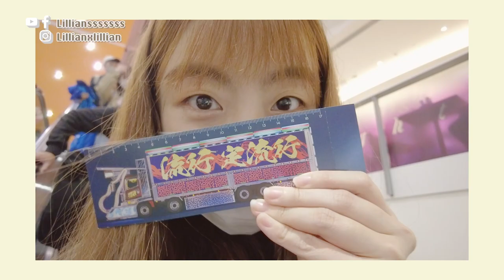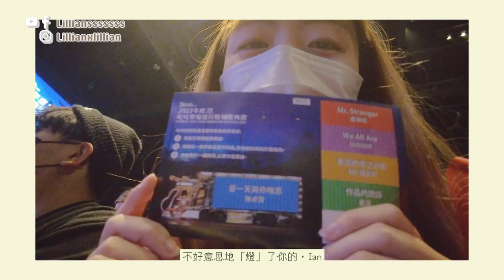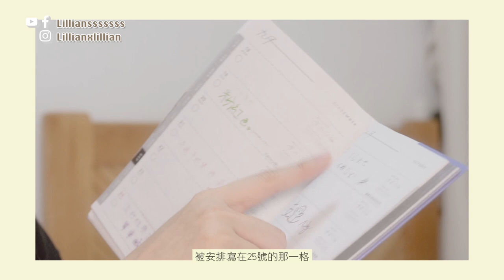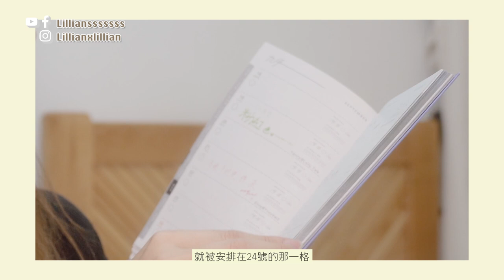【 叱咤 Vlog】場刊開箱！COLLAR 齊人勁感動～ 我不小心又成燈神了＋現場8成 MIRROR 鏡粉～｜HK-Pop｜Lilliansssssss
十分幸運今年也有機會可以到叱咤頒獎禮的現場，見證著香港樂壇一年一度的盛事，同時可以有份參與投票選出我最喜愛歌曲。 雖然我不小心又成為了燈神，但在頒獎禮現場還是有頗多感動的情節。 萬眾期待今年的場刊有在片尾為大家開箱， 讓沒能到場的你也可以感受到當中的氣氛。 事不宜遲馬上去片吧！